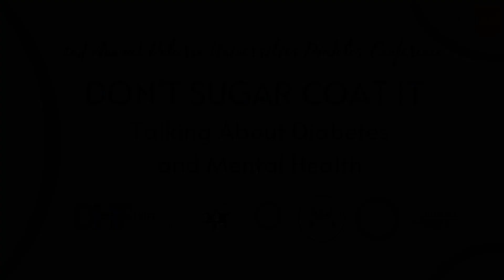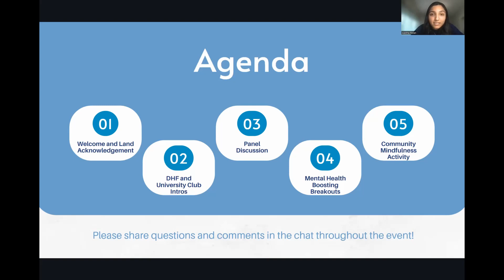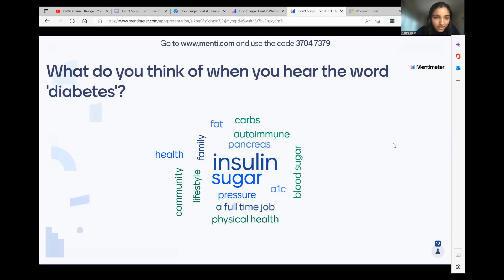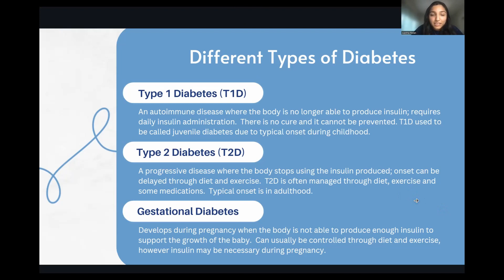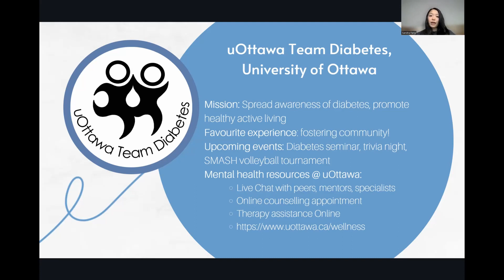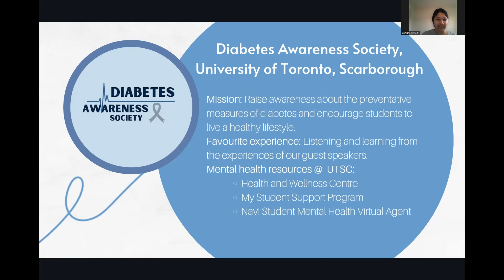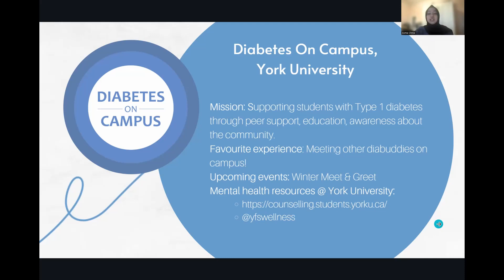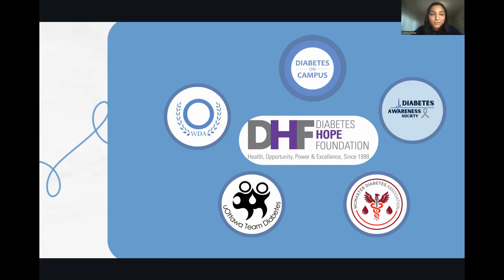Don't Sugar Coat It 2022 (Part 1 - University Clubs)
We’re celebrating Diabetes Awareness Month with our fun and interactive Don’t Sugar Coat It event!  This is mental health and diabetes social event.

Part 1: Speakers from University Clubs discuss the resources they provide for students living with diabetes.

Part 2: DHF Alumni panelists share their experiences and answer questions.

Presented by: Diabetes Hope Foundation, McMaster Diabetes Association - MDA, Diabetes on Campus, The Diabetes Awareness Society and uOttawa Team Diabetes.

Diabetes Hope Foundation provides the following resources for Canadian youth living with Type 1 diabetes who are transitioning from secondary school to university and college and from paediatric to adult care.

Diabetes
Type 1
T1D
Type 1 Diabetes
Wellness Wednesday
Diabetes Hope Foundation
DHF
Peer Mentor
Peer Mentorship
Mentorship
HOPE Connects
Diabetes Scholarship
Diabetes Mentor